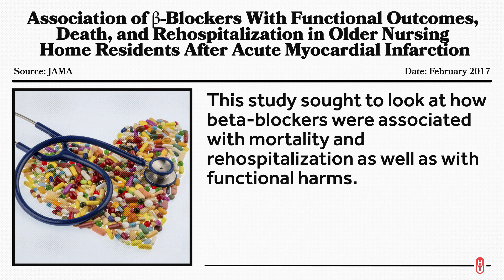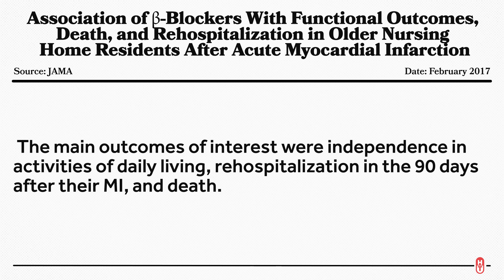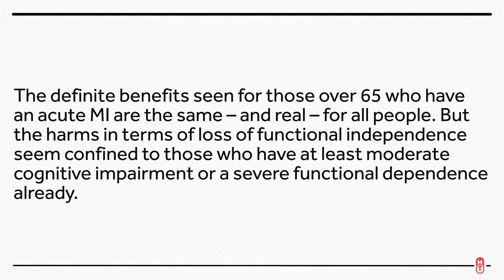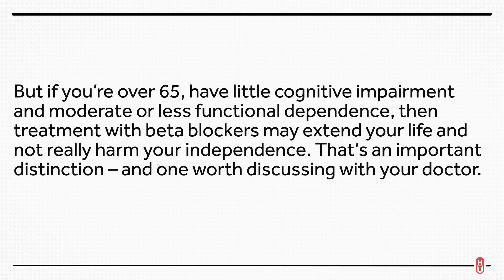Are Beta-Blockers Useful in the Elderly after a Heart Attack?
Should we use beta-blockers in the elderly after they have a heart attack? It just got more complicated. This is Healthcare Triage News.